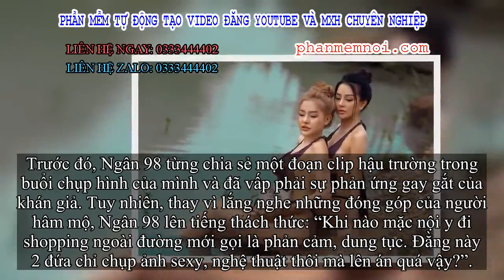✅ Bộ ảnh hở bạo của Ngân 98 ở Vũng Tàu gây 'bão' dư luận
Đặt Mua  Qua ZALO 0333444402

✅Hai nhân vật chính trong bộ ảnh thiếu vải đang gây “bão” dư luận là Ngân 98 và Mon 2K.
Ngân 98 cho biết, lý do chụp bộ ảnh vì muốn lưu giữ kỉ niệm với người bạn thân là Mon 2K. Lấy bối cảnh ở Vũng Tàu và có sự hỗ trợ của chú heo, hai cô gái thực hiện bộ ảnh trong tư thế nhạy cảm khiến nhiều người lên tiếng góp ý.
Một số người cho rằng 2 cô gái 'bôi bẩn’ Vũng Tàu. Thậm chí, có người ví đây là bộ ảnh "Tuyệt tình cốc phiên bản 2019". Tuy nhiên, Ngân 98 phản hồi: "Vậy bây giờ mặc áo dài ra đó chụp thì Vũng Tàu cũng có sạch lên được hay không?".
Trước đó, Ngân 98 từng chia sẻ một đoạn clip hậu trường trong buổi chụp hình của mình và đã vấp phải sự phản ứng gay gắt của khán giả. Tuy nhiên, thay vì lắng nghe những đóng góp của người hâm mộ, Ngân 98 lên tiếng thách thức: “Khi nào mặc nội y đi shopping ngoài đường mới gọi là phản cảm, dung tục. Đằng này 2 đứa chỉ chụp ảnh sexy, nghệ thuật thôi mà lên án quá vậy?”.